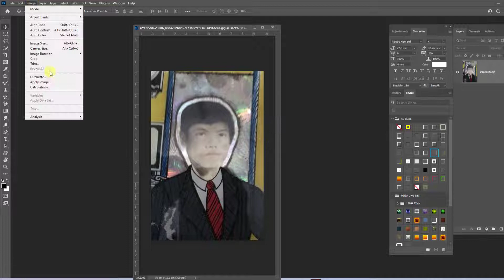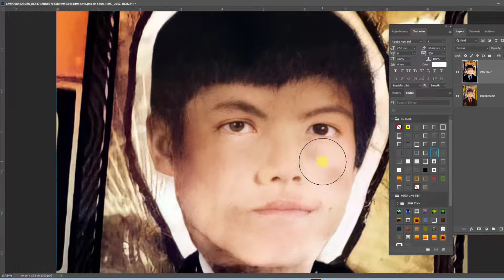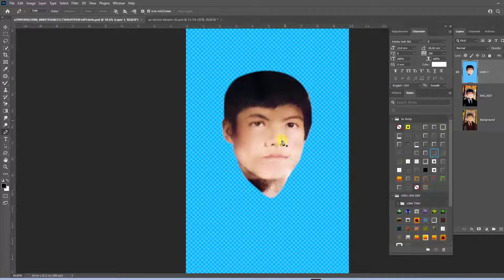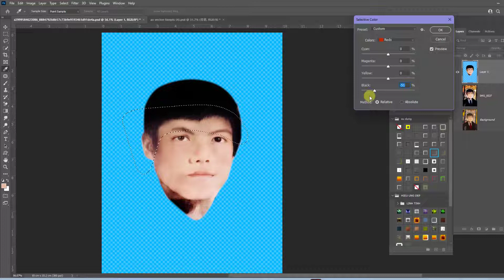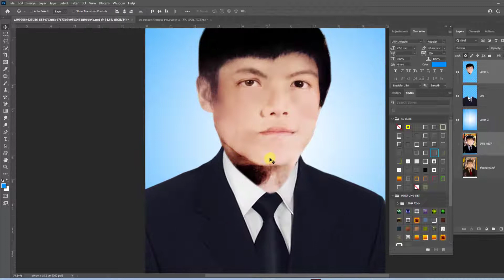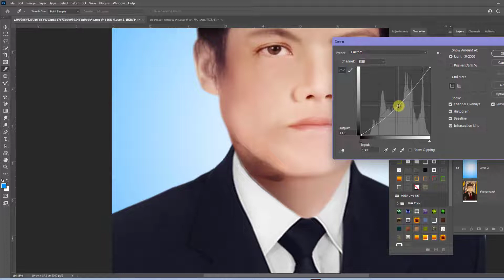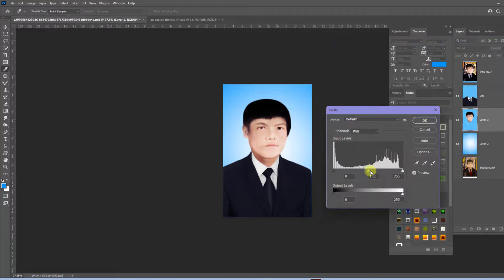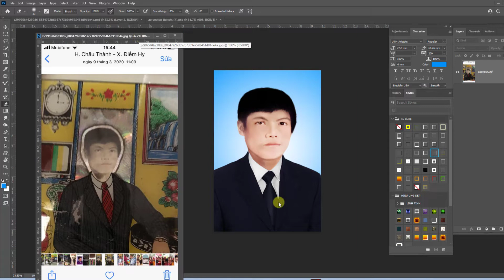Hướng dẫn phục hồi anh củ lên màu | Tienpts